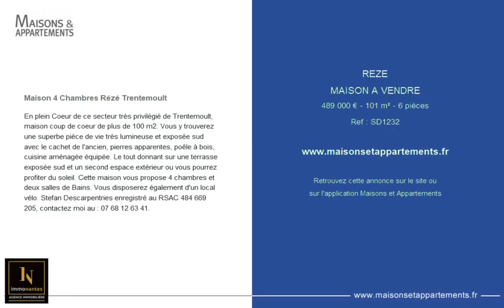REZÉ - MAISON A VENDRE - 489 000 € - 101 m² - 6 pièce(s)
Référence : SD1232

Maison 4 Chambres Rézé Trentemoult

En plein Coeur de ce secteur très privilégié de Trentemoult, maison coup de coeur de plus de 100 m2. Vous y trouverez une superbe pièce de vie très lumineuse et exposée sud avec le cachet de l'ancien, pierres apparentes, poêle à bois, cuisine aménagée équipée. Le tout donnant sur une terrasse exposée sud et un second espace extérieur ou vous pourrez profiter du soleil. Cette maison vous propose 4 chambres et deux salles de Bains. Vous disposerez également d'un local vélo. Stefan Descarpentries enregistré au RSAC 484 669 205, contactez moi au :.

|2175769|